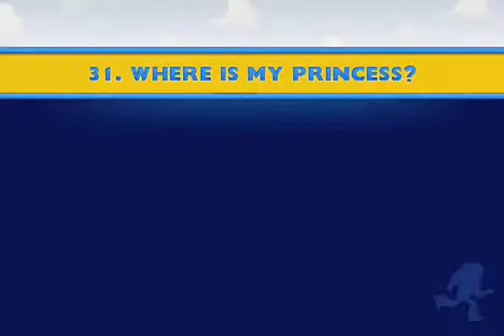Toy Story: Smash It! Fairy Toy Tale Levels ios iphone gameplay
Toy Story: Smash It! Fairy Tale Levels ios iphone gameplay
Description
The Toys are back! Join Buzz, Woody, and the rest of the Disney Pixar Toy Story gang on their latest adventure!

Toy Story: Smash it! is an all-new, 3D physics-based puzzle game featuring your favorite Toy Story characters! Embark on new adventures with the Toys through hilarious encounters in outer space, alien chases in the Wild West, and more! With 90 levels of nonstop puzzle play, this game will provide hours of explosive and thrilling fun!

 Brick-breaking puzzle play
Throw unique bouncing-balls with special power-ups to knock down aliens and break through their defenses!

 Play as Buzz Lightyear
Team up with Buzz, and work on perfecting the angles and aim needed to beat every level. Encounter your favorite Toy Story characters along the way!

 6 imaginative episodes
Take a fun-filled journey To Infinity... and Beyond! Get ready for an adventure of a lifetime as you stop the evil Zurg, catch alien bandits, and more!

 90 challenging levels
Encounter new challenges in every level. Find creative ways to smash through bricks, glass, trains, and more to get the highest score possible!

 Hours of replay value
Replay each episode to get 3-stars on every level and earn impressive achievements! Every ball counts!